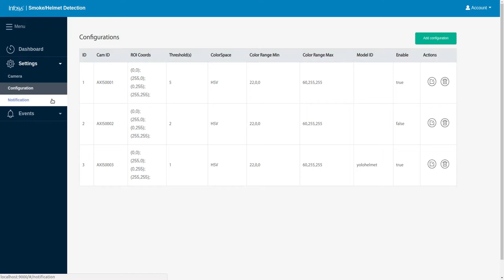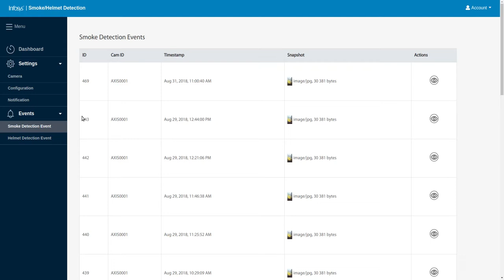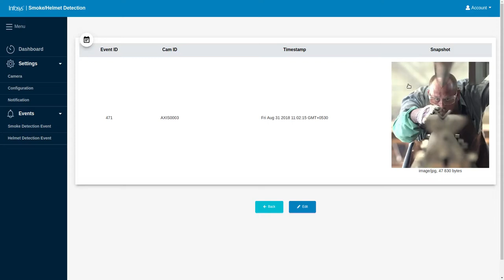Smoke Detection and Helmet Detection AI Demo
Using Artifical Intelligence , how can we determine the contents of smoke or whether an employee is wearing a helmet or not